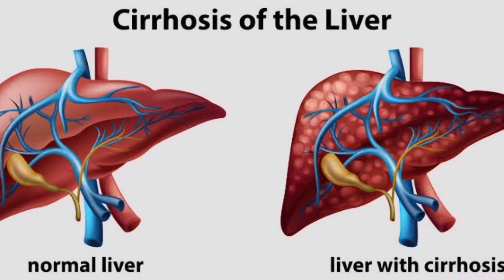Symptoms of liver cirrhosis । लिवर सिरोसिस के लक्षण । कैसे पहचाने ।